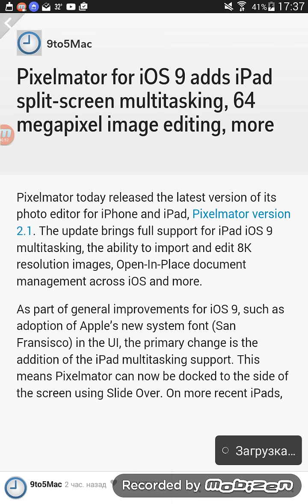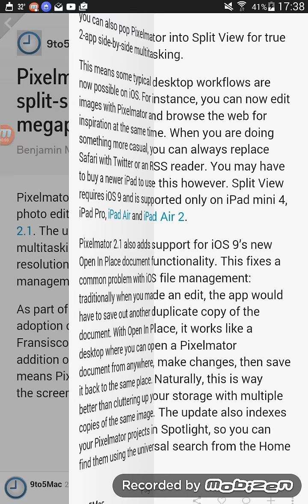FlipBoard - ваши подписки в сети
Очень хорошая прога для андроида и apple.